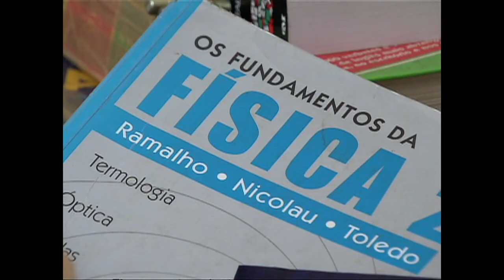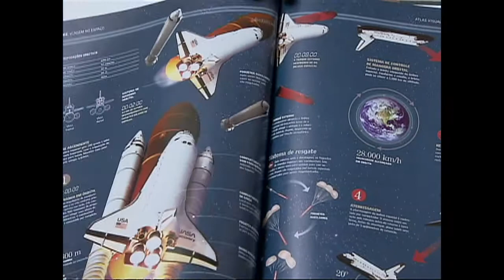Olímpíada desperta interesse de alunos e professores em ciências espaciais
NBR NOTÍCIAS – 16.02.15: A Olimpíada Brasileira de Astronomia e Astronáutica recebe inscrições. A competição tem o objetivo de despertar nos jovens o interesse pelas disciplinas de ciências espaciais. Podem participar alunos dos ensinos fundamental e médio. As escolas devem fazer o cadastro na página da competição até 15 de março.